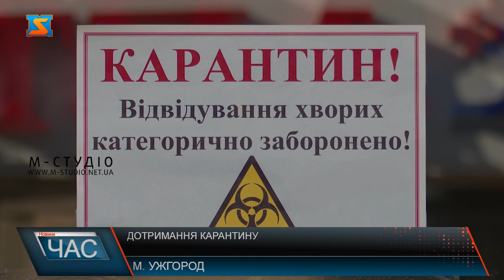Дотримання карантину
Маска на бороді, або відсутня, без рукавичок- так зустрічають покупців більшість продавців на одному з ужгородських ринків  - Білочка.
Ужгородці масово порушують правила карантину. І не тільки на ринках, а й у інших місцях скупчення людей, громадському транспорті  тощо.
Як наслідок – лікарні І хвилі переповнені, задіюють для лікування хворих на коронавірусмедзаклади ІІ, а у деяких районах ІІІ хвилі. Тільки за останню добу у 103 краян підтверджено  Ковід -19.  Заклики лікарів та чиновників – не діють на закарпатців. Сумна статистика теж людей не лякає.З погіршенням епідситуації у Закарпатті активізувалися правоохоронці. Акцент роблять на перевірку з дотримання норм карантину підприємствами краю. 7 адмінпротоколів  під час рейдів складено поліціянтами за останні вихідні. Загалом за весь період карантину правоохоронці запротоколювали майже сотню порушень карантинних заходів закарпатцями.